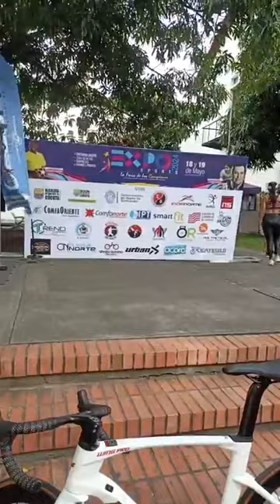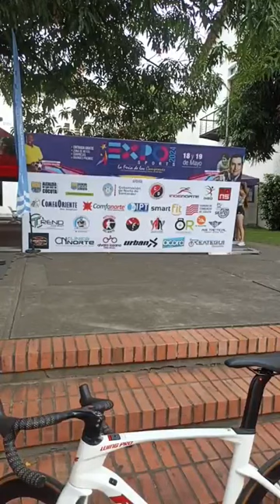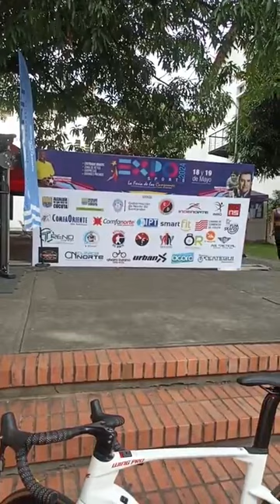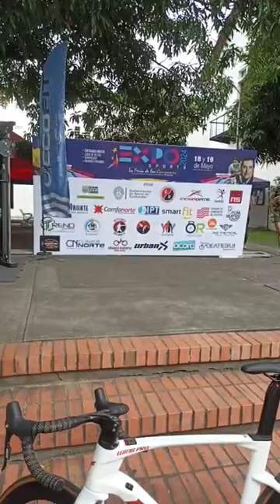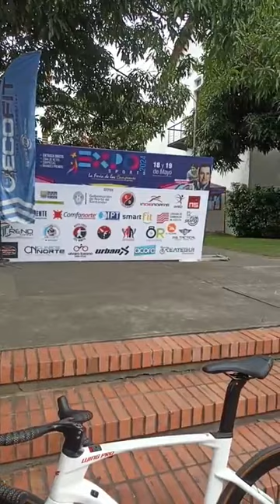ENVIVO Sport Show de las mejores marcas deportivas de Cúcuta en Expo Sport